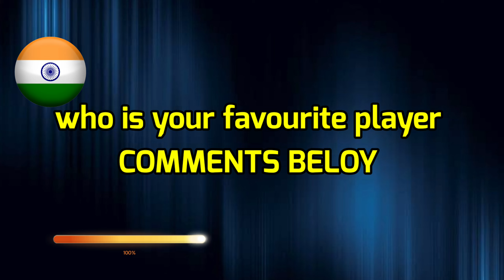Sri Lanka Tour Of lndia T20 Series 2023 | Team India New T20 Squad vs SL | Ind vs Sl T20 Squad 2023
Rohit Sharma, Kl Rahul, Virat Kohli, Shikar Dhawan, Rahul Tripathi, Rajat Patidar, Sheryas Iyer, Rishabh Pant, Ishan Kishan, Ravindra Jadeja, Axar Patel, Shardul Thakur, Washington Sunder, Mohd Shami, Deepak Chahar, Yash Dayal, Mohd Siraj